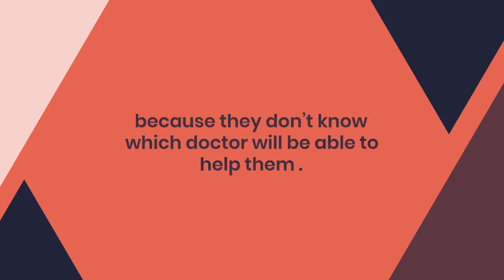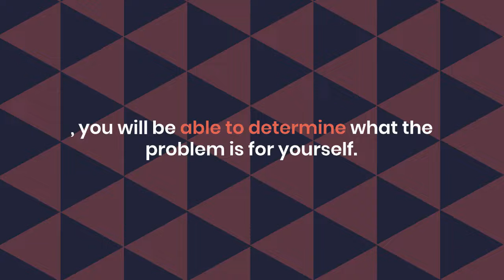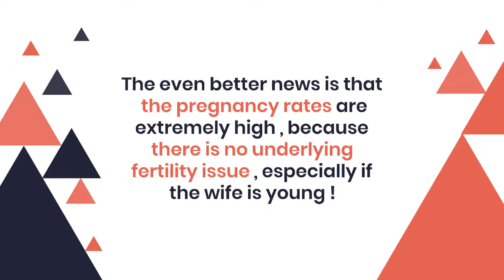Infertility & Sexual Dysfunction: How to Treat It at Home Using Self-Insemination? | IVF Tips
One of the commonest problems that prevents couples from having a baby is sexual dysfunction .This includes male issues such as premature ejaculation and erectile dysfunction, as well as female issues such as vaginismus.

These are surprisingly common, but because these are taboo topics , they are not discussed. Watch this video to know how you can treat infertility because of sexual dysfunction at home using self-insemination.